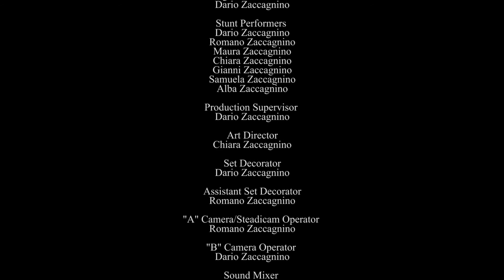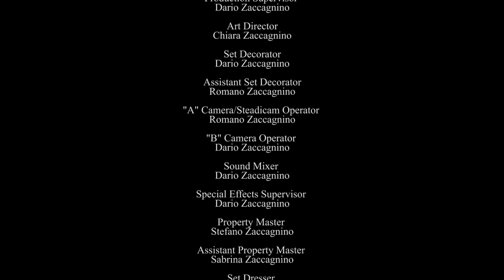Not so fast....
A fun movie I did on Thanksgiving with my cousins!